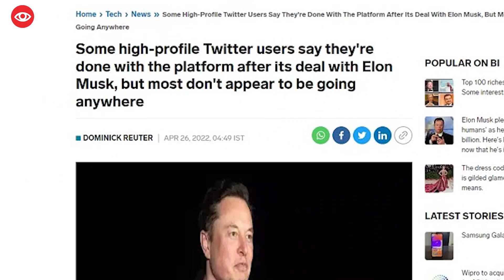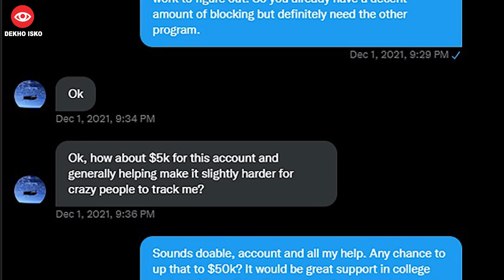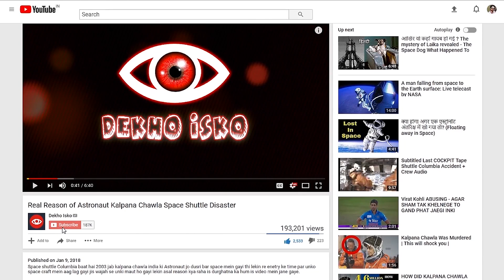Elon Bought Twitter But Some People Are Scared of it || Tech 513